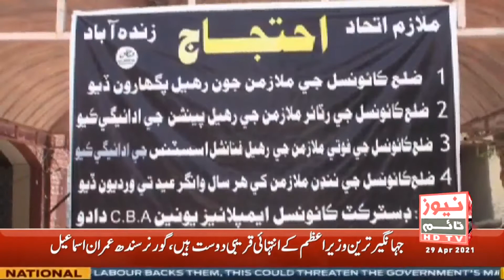News | 12.00 PM |30 APRIL 2021| News Time | Ansar Akram